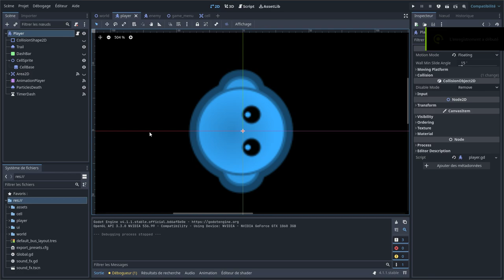Godot 2d game - Cellulo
soundtrack ( more relaxing ), UI, new sprite for the player/enemies ..